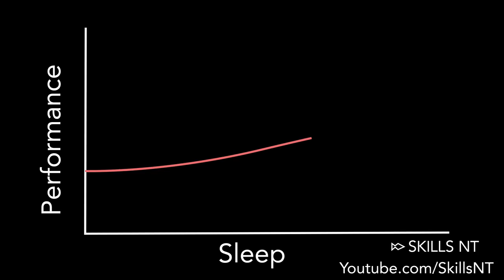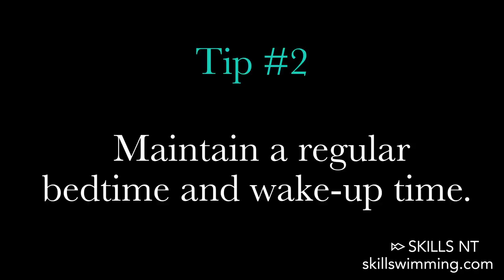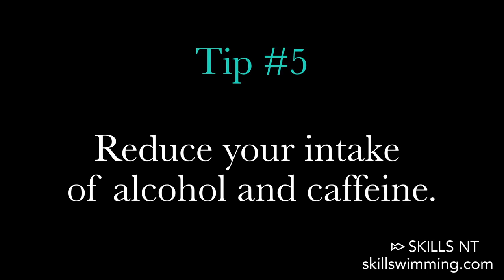Recovery is as important as swimming. Part 1. Sleep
Swimming is tough. You need to invest a lot of your time to practice in order to improve. But the time you spend out of the swimming pool is just as important as the time you spend swimming.

If you are new here, welcome! Every Friday we upload a new swimming video, most of the time is a tutorial, other times is more inspirational and sometimes it is just for entertainment.

So how can you use your time out of the swimming pool to improve? Well what many swimmers don’t understand is that the recovery phase is just as important as the training. The first and most obvious thing you can do to recover well is sleep. I actually did some research and was surprised on the profound impact a good sleeping habit can have on athletic performance. Here is some of what I found.

Researchers speculate that deep sleep helps improve athletic performance because this is the time when growth hormone is released. Growth hormone stimulates muscle growth and repair, bone building and fat burning, and helps athletes recover. Sleep is also necessary for learning a new skill, so this phase of sleep may be critical for some athletes.

Swim fast!